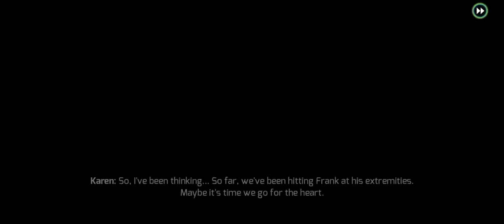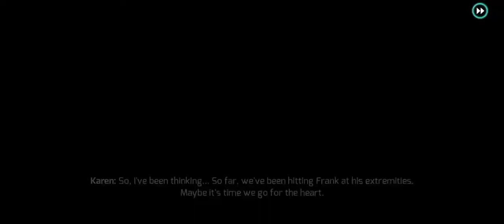NEW GAME ANDROID - ANDROID GAMES - IOS GAMES - OFFLINE GAMES - ONLINE GAMES - 2020 TOP GAME PLAY 35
Gangster gameplay #35 TOP BEST NEW GAME FOR ANDROID & IOS 2020 - NEW ANDROID GAMES OF 2020 - GTA WARS GAMEPLAY

                          ASUR GAMING

Gangstar Vegas : World Of Crime

You must mobile game play 🤓

I love Mobile Game ❤️

I Am Regular Upload New Interesting Game play For you

Gangster Fight
Gangster Police Fight Gameplay
Gta Fight With Military
Gta Police Car
Gta Gangsters
New Mobile Game
New IOS Games
New Offline Games
New Online Games
New Android Games
New 2020 Top Game Play
New Gameplay 2020
New Walkthrough 2020
Car Game Race
Car Game Play
Car Game To Play
Play To Car Game
Car Game Free
Car Game Simple
Car Game chahiye
Car Game HD Download
Car Game Kids
Car Game Driving
Car Game Police
Car Game Simulator
Car Game Best
Car Game Apps Download
Car Game Video Download
Car Game Now Play
Car Game Play Store
Car Game 100
Car Game Install
Car Game Mountain
Car Game Gear
Car Game Live
Car Game Like GTA
Car Game Level
Car Game zone
Car Game Login
Car Game And Bus Game
Car Train Games
Train Jumping Games
Train Rush Games
Tarin Rush 2020
Tarin Offline 2020 games
Train Best Games
Train Offline Best Games
Train High Graphics Android Gameplay
Tarin High Graphics IOS Gameplay
Train Games For
Train Games On
Train Games For Kids
Train Games For Simulator
Train Games Online
Train Games Free
Train Games Play Free
Tarin Games Play Store
Train Games Train Games Video
Train Games USA
Tarin Games Download
Tarin To Games
Tarin Games Real
Train Game Racing
Train Games Running
Train Games Download For Android
Train Games Download Jio Phone
Train Games Indian
Train Games 3d
Train Games 2020
Train Games Local
Train Games On Android
Train Simulator Game On Android
Best Train Games For Android Download
Train Games For iOS
Train Games For iPhone
Train Games On iPhone
Train Games Ios App
Brain Train Games iOS
Stant Race
Stant Race Gameplay
Car Stant Race
Car Stant Game Online
Car Stant Game Offline
Stant Racing Game
Stand Car Game
Car Stant Game Download
Stan Car Racing Game
Stant Car Racing Game 3d
Car Stant Game Offline 2020
Car Stant Game 2020
Car Racing Mega Ramp
Ultimate Race Gameplay
Ultimate Car Race Game
Ultimate Race Game
Ultimate Raceway Game
Ultimate Racer
Ultimate Drag Racer
Car Stant Racing Mega Ramp Apk
Mega Ramp Car Racing Game
Mega Ramp Race
Mega Ramp Racer
Mega Ramps Ultimate Race
Gameplay Race
Story gameplay
Ancient times story gameplay
Story wonder gameplay
Sky children Gameplay
Sky children of the light story gameplay
Sky children of the light story walkthrough
Sky children Gameplay
Children Gameplay
Unic game new year
Letest sky children Gameplay
Under 200 mb
Online gaming
Battle royale gameplay walkthrough
Battle royle Pubg Gameplay
Pubg minecraft gameplay
Action game low mb
Action game online gameplay
Action game low mb play
Pubg battle royale gameplay walkthrough minecraft
Gameplay record 2020
Gameplay walkthrough 2020
Battle royale walkthrough minecraft 2020
Best action game low mb
Best top 5 game
Best top 10 game
HELLO HERO
HELLO HERO HIGH GRAPHICS
HELLO HERO GAMEPLAY
HELLO HERO GAME PLAY 2020
Beat top 50 game
Timepass game play
ZOMBIE game download
ZOMBIE game android
ZOMBIE hunter
ZOMBIE 2020 best game play
ZOMBIE 2020 best game Android
ZOMBIE new game
ZOMBIE game of hunting
ZOMBIE game play walkthrough
ZOMBIE low mb game
ZOMBIE High Graphics Android app
Naya zombie games
Latest ZOMBIE game android
ZOMBIE game iOS
Top ZOMBIE shooter games
Darkland game play
Dark land game
Darkland android game
Darkland android Gameplay
Darkland gameplay
Darkland 2020 play
Bike gameplay
Sports bike gameplay
Sports bike crazy
Sports bike stunt
Sports bike stunt Gameplay
Sports bike crazy gameplay
Bike riding Gameplay
Bike Trafficking
Traffic rider
Traffic rider gameplay
Bike Trafficking ride
Bike Trafficking 2020
Gameplay record
Gaming Gameplay channel
Gameplay walkthrough
Gameplay android 2020
Game bike 2020
Best Graphics Android Gameplay
Beat Graphics IOS Gameplay
Save the girl
Save the girl game play
Save the girl Gameplay
Save the girl best game Android-ios
Fight game
Fight game play
Fight Gameplay
Fight game robot
Kill 🤖

Thanks 😊